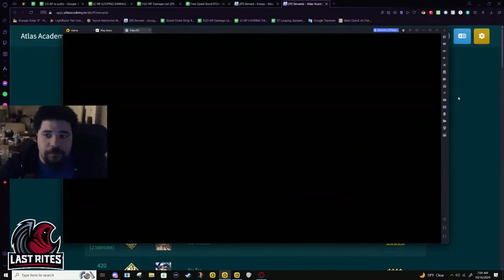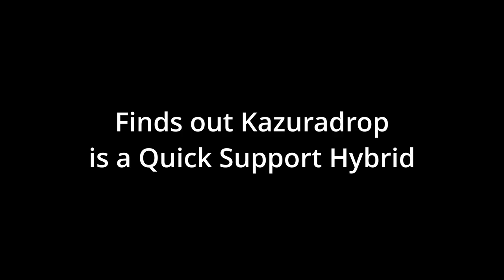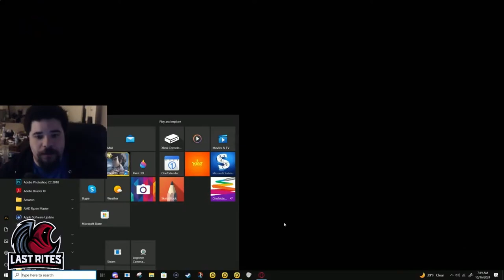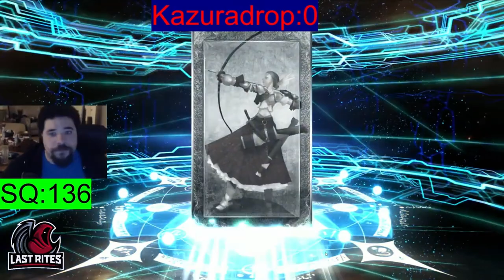[FGO] Summoning for Kazuradrop (Main & Alt Summons)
I wish my main acct had this kind of luck. Kazuradrop is a welcome addition to quick supports, and now my alt has another 3 Turn 50% Quick Buff.